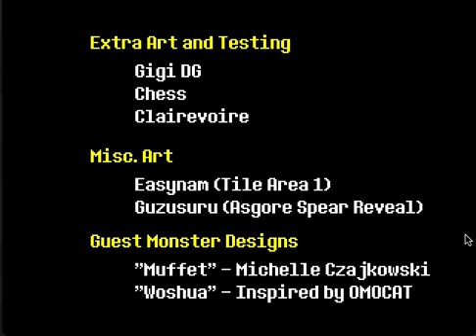UNDERTALE - asgore fight - no deaths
yeah I practised this a lot